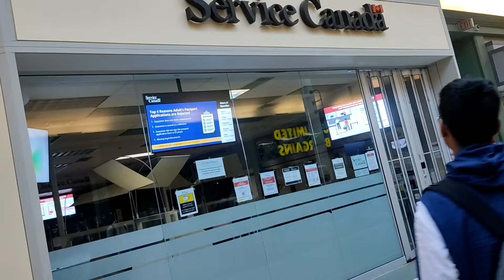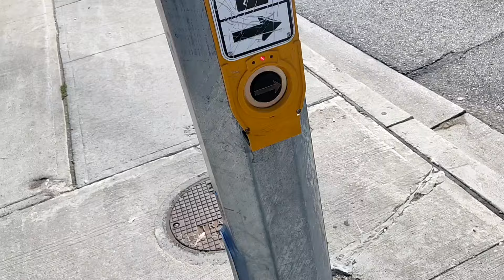GOT my SIN number || At last some personal talks which you can skip if you are here for information